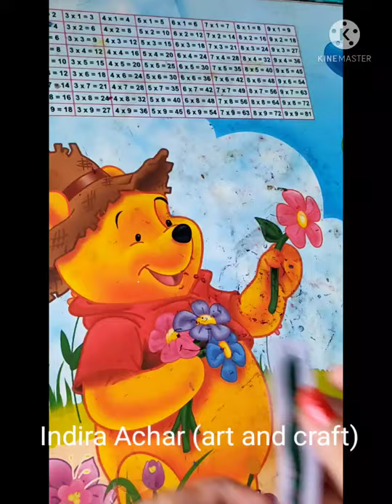Diy making water snake / How to make fidget toys